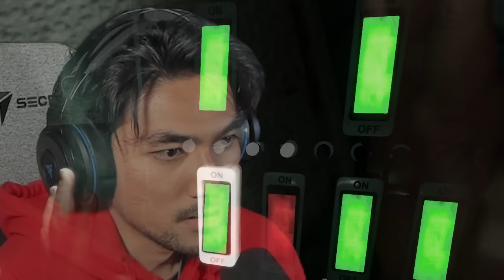TRIO PALING LINGKUP ! | [PART 5] THE OUTLAST TRIALS (MALAYSIA) with RezZaDude ft. M , Farhan Mazlan.